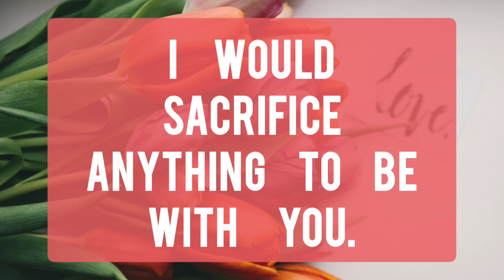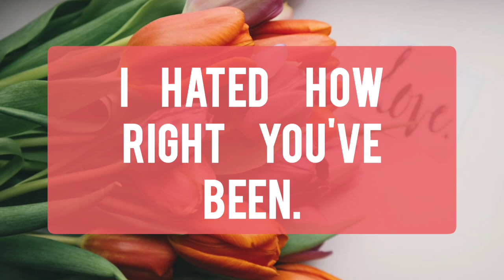❤️😻DM to DF - I had a dream of you last night 🌼🌹